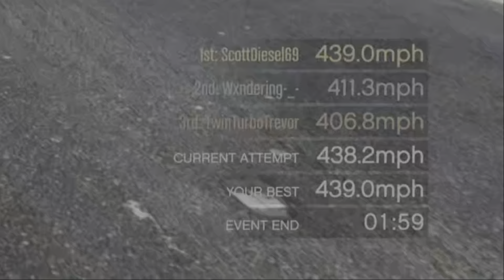How I Won the Highspeed Challenge in GTA5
Awesome highspeed challenge won again!